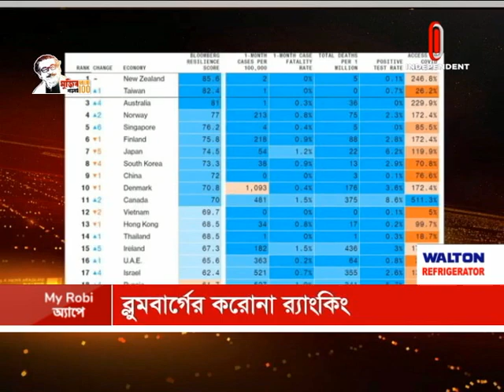News AT 07 PM || সংবাদ সন্ধ্যা || [26 December 2020]